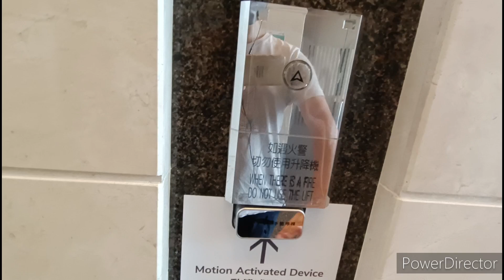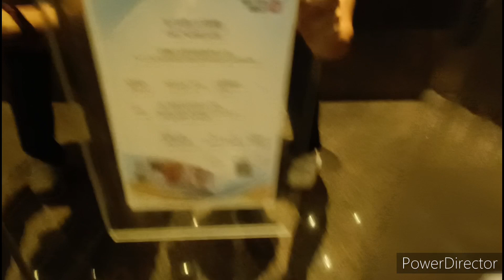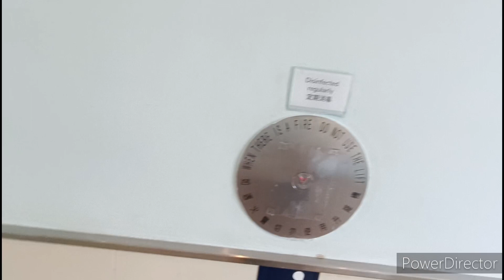九龍灣宏天廣場日立升降機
L9
Take 1: From G go up to 28 then go down to 18
Take 2: 21 to G
載客量：21人 1600公斤
停靠樓層：G, 2, 18-23, 25-28

這是位於九龍灣的甲級商廈，設有18部客機(L1-L18)及3部貨機(L19-L21)。客機其中6部(L1-L6)可前往3-17樓，另外6部(L7-L12)可前往2, 3, 18-28樓，其餘6部(L13-L18)可前往29-39樓。全部採用日立HVF型號。

投入服務初期採用原裝仿奧的斯款式按鈕及樓層顯示，惟機內按鈕在後來獲更換為Everbright EB2003RBL按鈕。幸好的是原有樓層顯示獲保留下來。機外只有上落指示燈，並設有預告功能，當召喚按鈕按下後會有升降機的上落指示燈亮起並響起一段式鐘聲。當升降機抵達時指示燈及召喚按鈕會不停閃動，同時響起兩段式鐘聲。值得一提的是，按鈕面板以及上層上落指示燈設計酷似奧的斯Series 3款式。而地下大堂指示燈設計酷似嘉亨灣穿梭升降機大堂。

L23
載客量：12人 900公斤
停靠樓層：LG, G, 1-3, 5-9

停車場大樓內設有兩部升降機(L22-L23)來往各層，採用日立VFI型號。
樓層顯示以外設備全屬通用件，包括Dewhurst US90及US90-15按鈕。兩部升降機的樓層廣播均不同。本機為日立版Tonic，另外一部為第一代Vander。